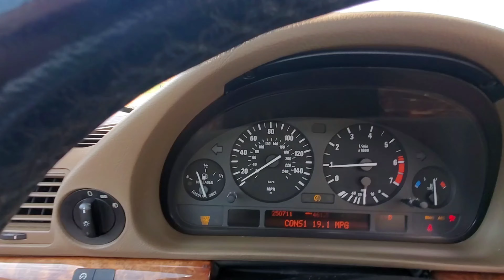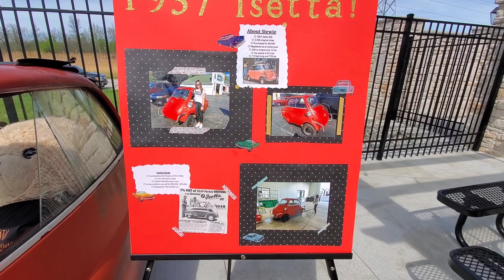First Cars and Coffee of 2022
Taking the e38 M Sport out to the first Cars and Coffee event of the year. Located at Woodfield Motor Condos, Wisconsin's premier luxury car enthusiast community, C&C attracts some rare and really cool cars.